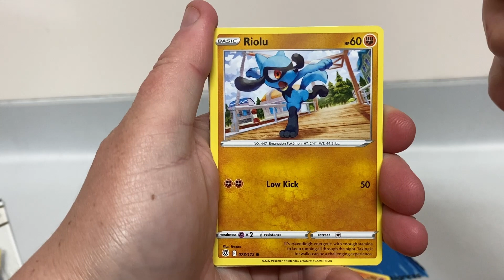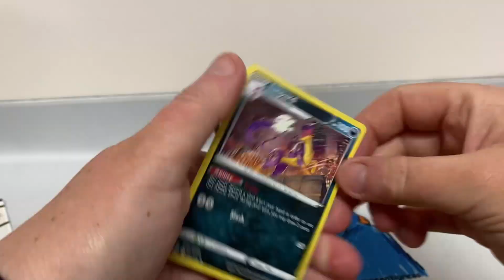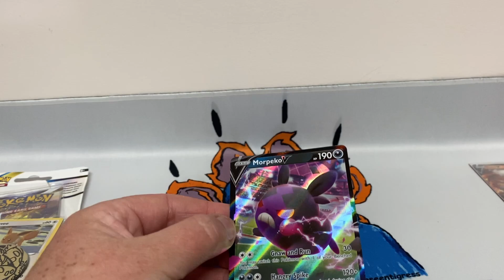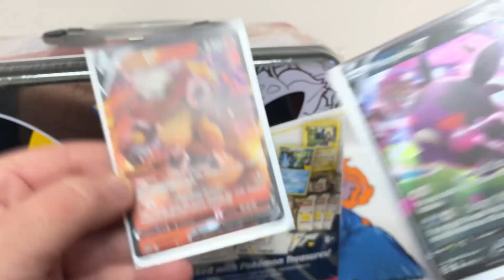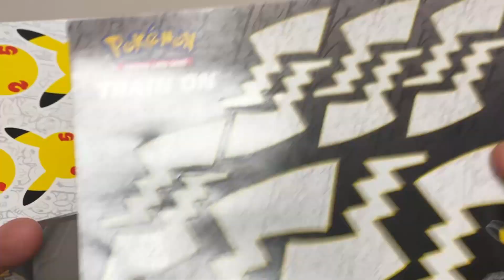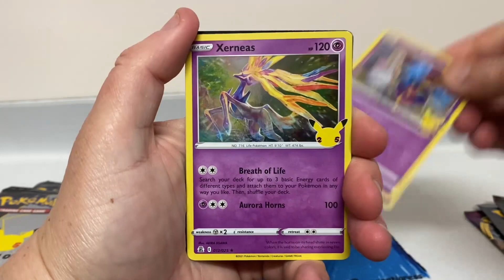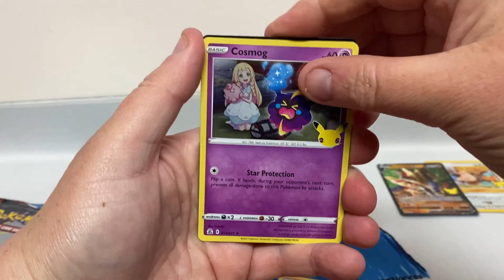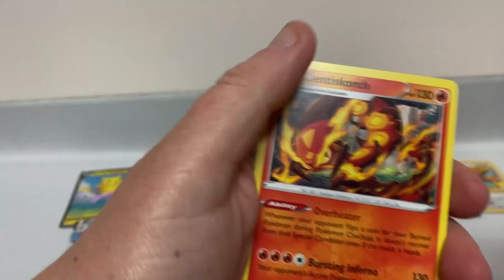TA DA, we are opening a ‘Pikachu Celebration Tin’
I am super excited to share this Tin with you and some Brilliant Stars Blister Packs

I am looking forward to sharing many more videos with you all.

unseentigress